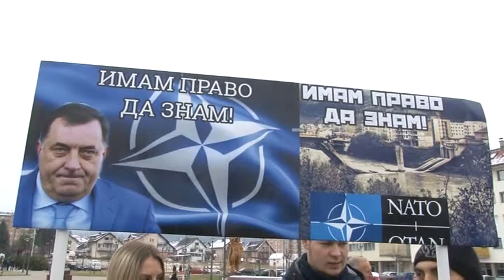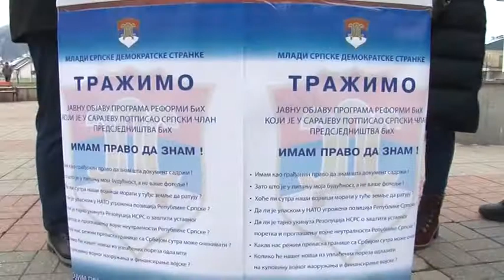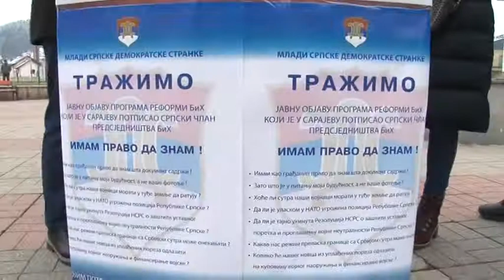Pale: SDS potpisuje peticije za objavljivanje Programa reformi - 12.12.2019.